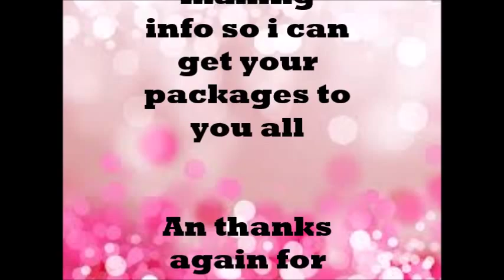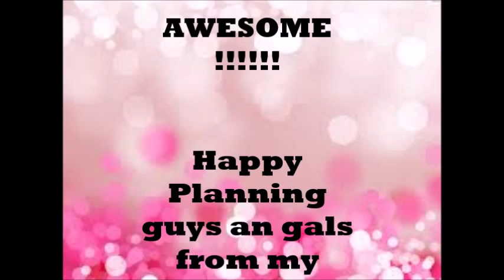Giveaway winner announced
I name the winner of the Mambi happy Planner

I also had such a great turn out i threw in a few extra small prizes for a few lucky commenters who didnt win the grandprize.